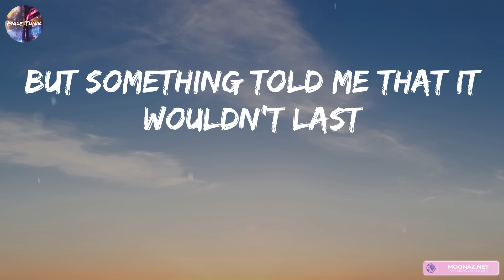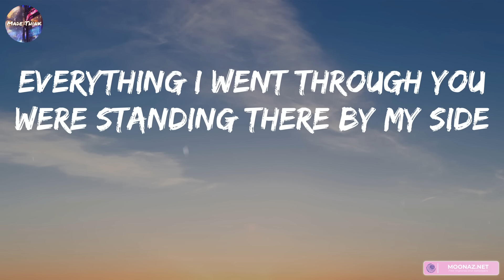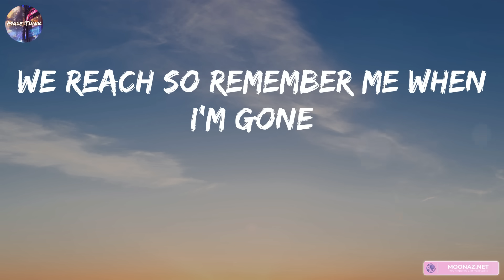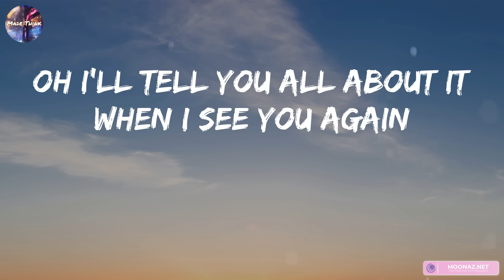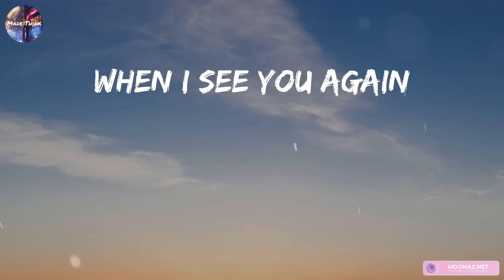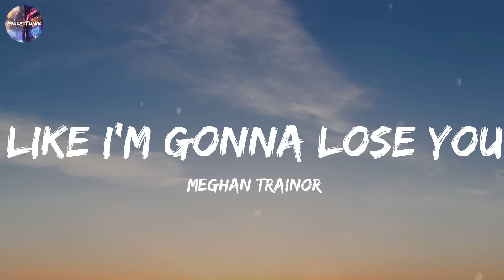Wiz Khalifa - See You Again (feat. Charlie Puth) (Lyrics) | Meghan Trainor, Ed Sheeran, James Arthu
Wiz Khalifa - See You Again (feat. Charlie Puth) (Lyrics) | Meghan Trainor, Ed Sheeran, James Arthur ft. Anne-Marie,...